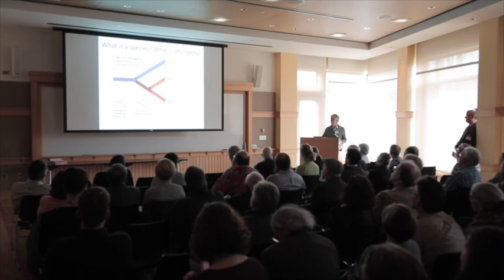What would Linnaeus, Darwin and Wallace make of Evolution today? | James Mallet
6-8 May 2016 | Special Event | Linnean Society Meeting at the Arnold Arboretum of Harvard University